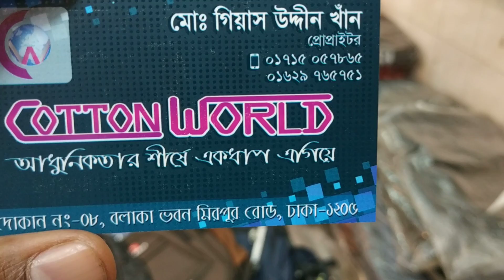♥Nice Bag pack price.